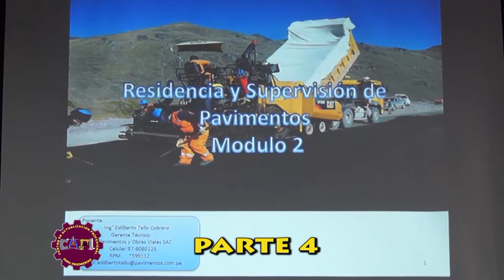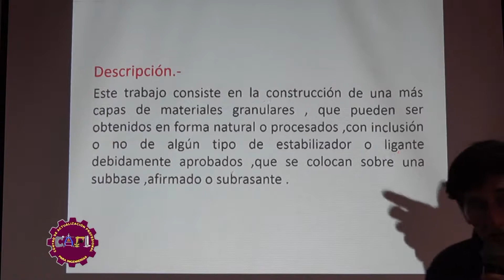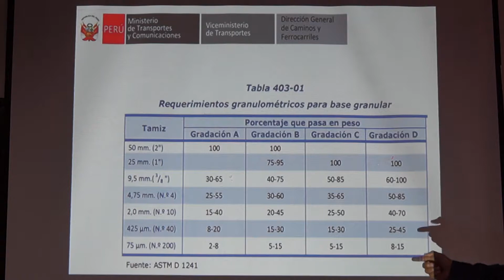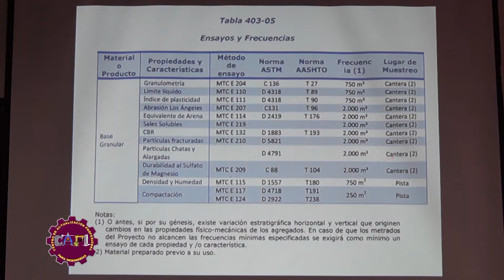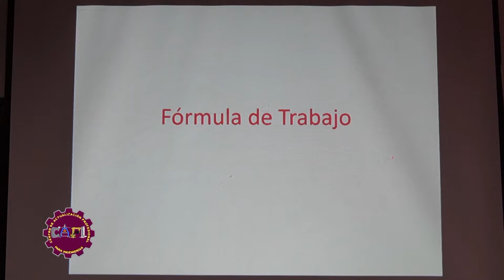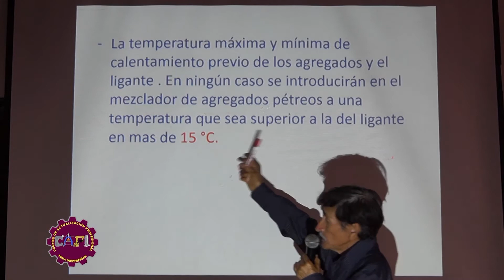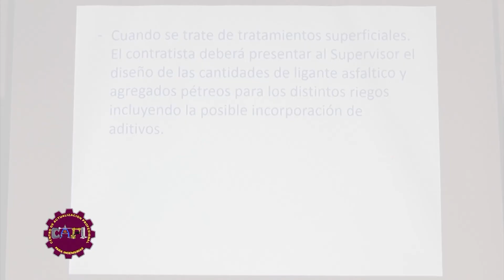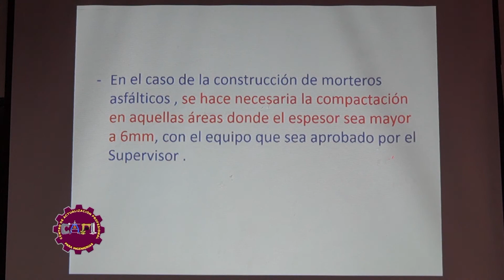Res y Sup de Pavimentos y Carreteras video 4de6